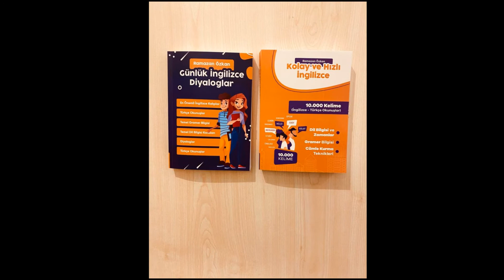İngilizce Öğrenme Temelden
Tam kapsamlı İngilizce

Kolay ve Hızlı İngilizce Kitabı

10.000 Adet İngilizce Kelime ve Okunuşları
10.000 Adet Kelime Kullanım Sırasına Göre Sıralanmıştır. (En çok kullanılandan en aza doğru sıralanmıştır.)
Dil bilgisi ve Gramer Konuları
Cümle Kurma Yapısı. (Cümlenin ögeleri.)
Cümle Kurma Mantığı
Fiiller - Zamirler - Bağlaçlar
Olumlu Cümle Örnekleri
Olumsuz Cümle Örnekleri
Soru Cümlesi Örnekleri
Atasözü ve Deyimler
Günlük Konuşma Kalıpları
Günlük İngilizce Diyaloglar Kitabı

Tüm Günlük Konuşma Kalıpları
Tüm Diyalog ve Konuşmalar
Türkçe Okunuşlar
Temel Gramer Bilgisi
Sıfatlar - Zarflar
12 ADET En Çok Kullanılan Zamanlar İngilizce öğrenmenin en kolay yolu
Tüm bilgiler A'dan Z ye
Sipariş için